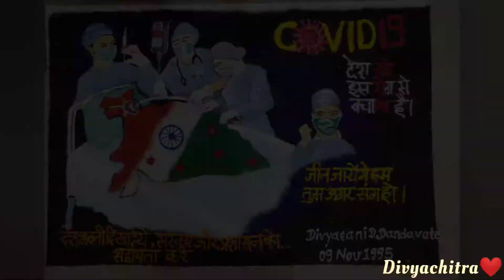COVID19 Warriors Rangoli 2020 - Time lapse - Divyachitra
Approximately 10 hoursTotal Time To Complete This Piece